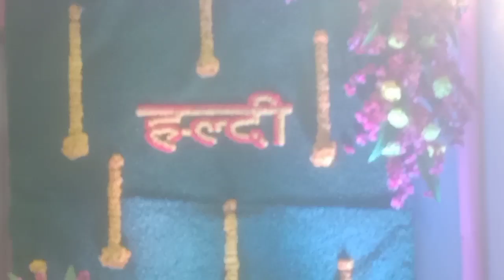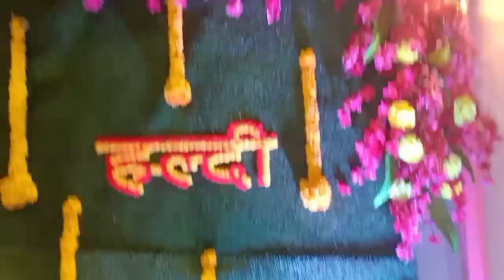Haldi celebrations with dhamaal 🤗🤗